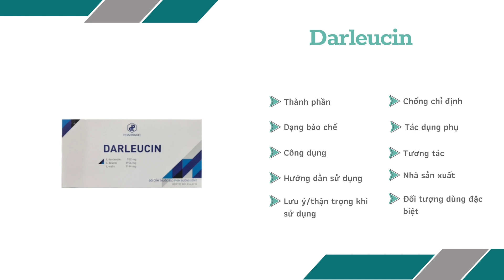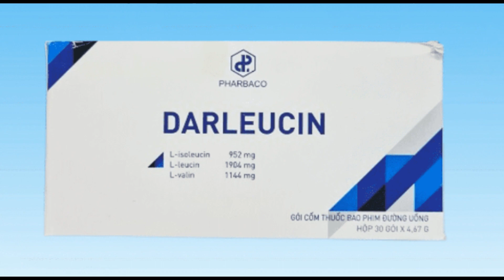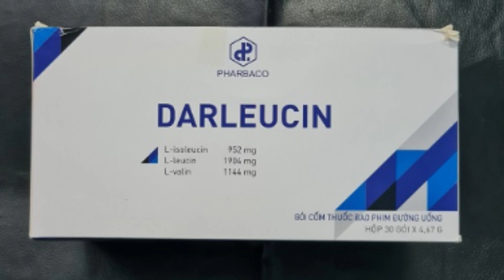Darleucin - Giúp cải thiện tình trạng giảm albumin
Chỉ định Thuốc Darleucin Pharbaco
Dùng cho những bệnh nhân suy gan mất bù có hàm lượng albumin nhỏ hơn hoặc bằng 3,5g/DL để cải thiện tình trạng giảm albumin mặc dù có chế độ ăn đầy đủ.